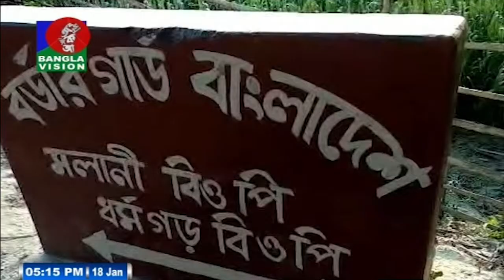ঠাকুরগাঁও সীমান্তে বিএসএফের গুলিতে এক বাংলাদেশি নিহত | BanglaVision News